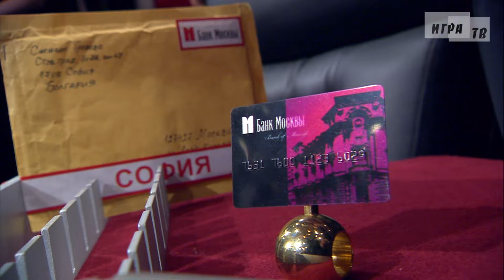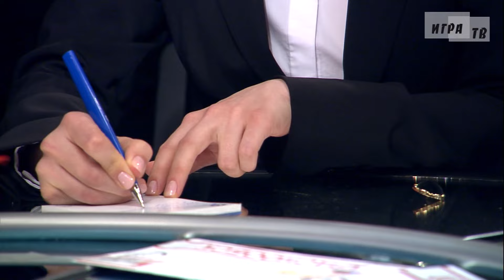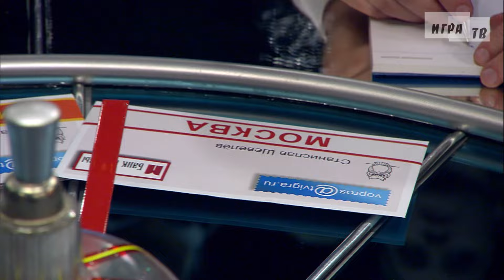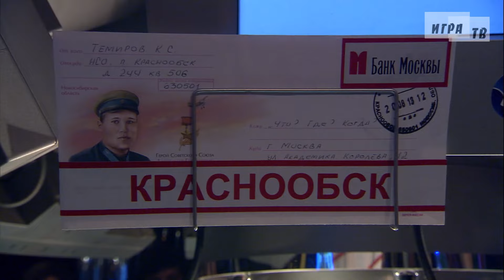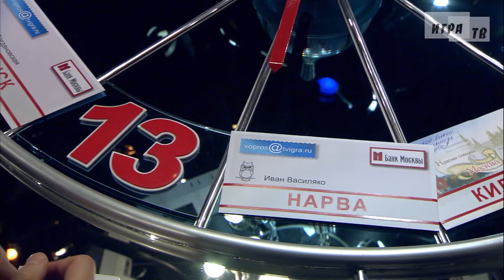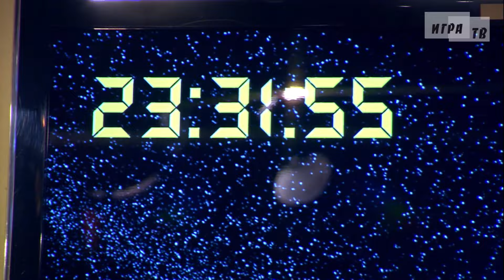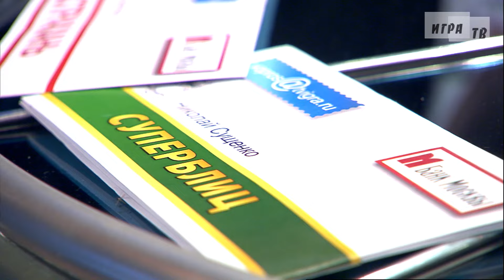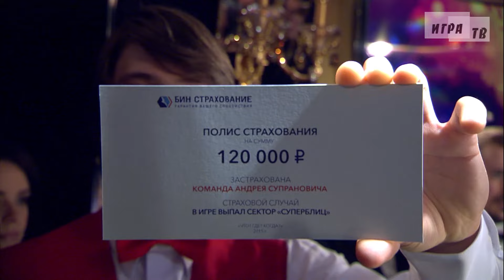Что? Где? Когда? Вторая игра Летней серии. Выпуск от 07.06.2015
Играет команда Андрея Супрановича.
В составе команды:
1. Анастасия Шутова
2. Николай Крапиль
3. Александр Тобенгауз
4. Александр Печёный
5. Эдуард Шагал
6. Андрей Супранович – капитан команды